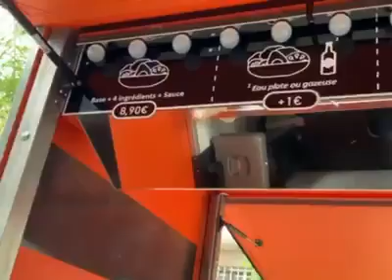Modification d'un châssis de vitrine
👇N'hésitez pas à prendre contact avec nous 👇

📍 325 Ruelle des Capucines 97440 Saint-André